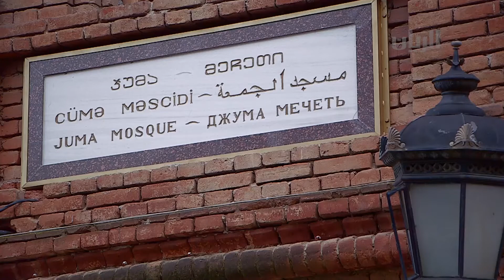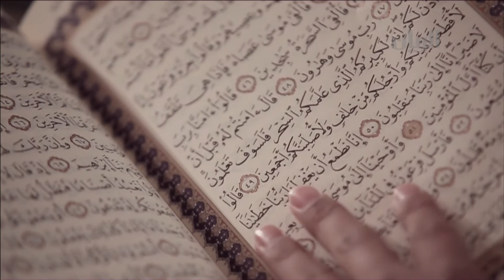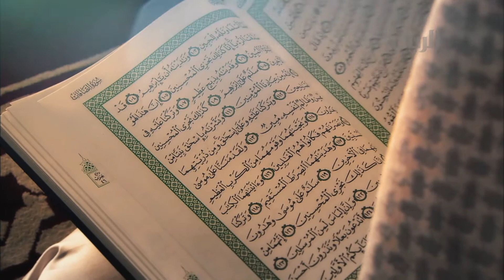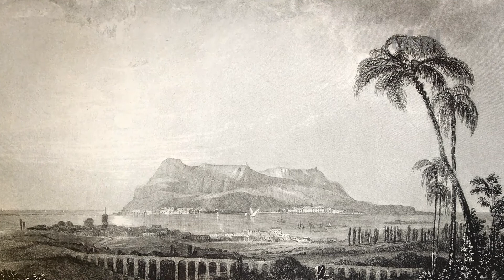برنامج ليالي رمضان - 13-04-2021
لقاء مع الفنان جبر الفياض

الرياضة في شهر رمضان المبارك
ضمن الحديث مع السيد/ عبد الله الحمادي- مغامر ورحالة

العادات والتقاليد الرمضانية في الاردن
يحدثنا عنها عبر سكايب السيد احمد الزبيدي - سفير لحقوق الانسان لدى الامم المتحدة في الأردن